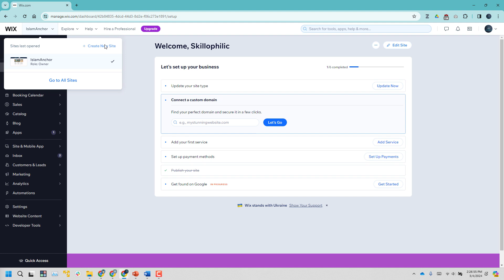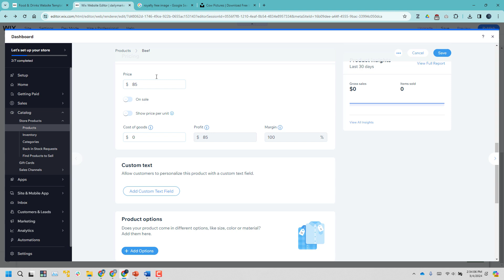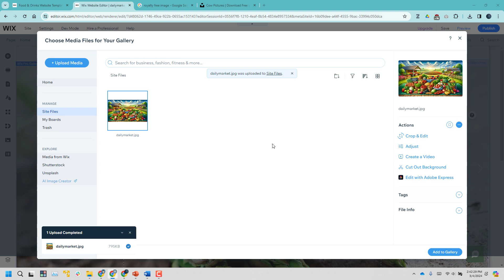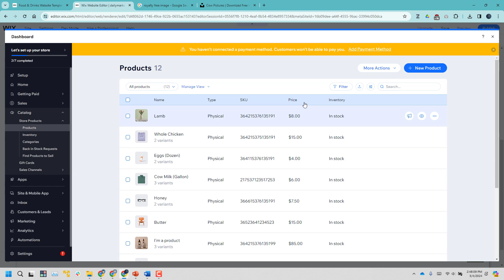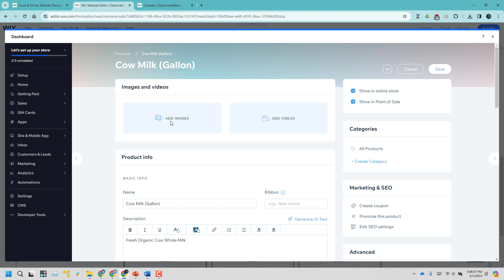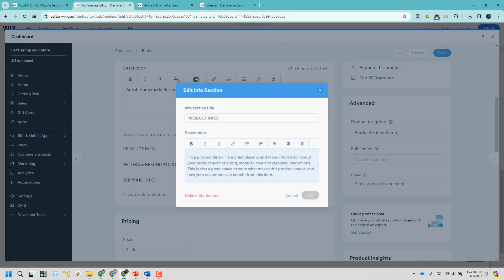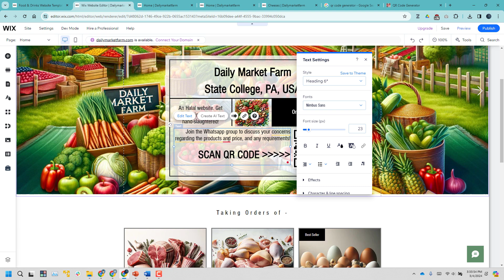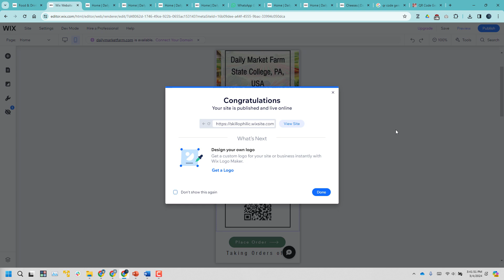Build an online grocery website using WixSite and ChatGPT within 45 mins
Wixsite - for template download and editing
ChatGPT - for unique image creation (ChatGPT premium)